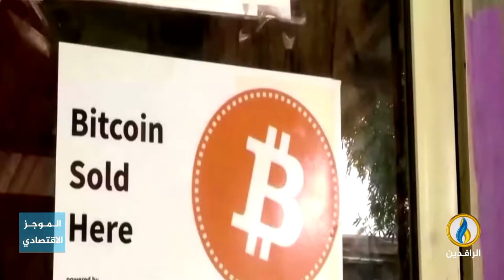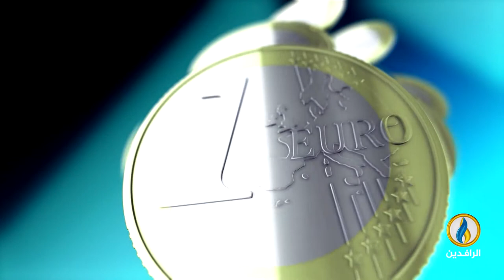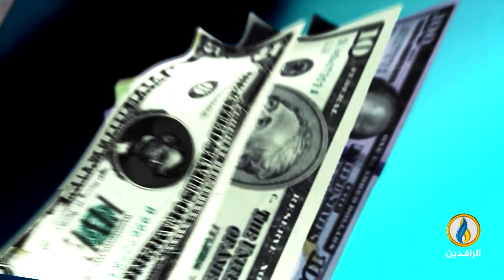أبرز الأخبار الاقتصادية على قناة_الرافدين ليوم الاثنين في